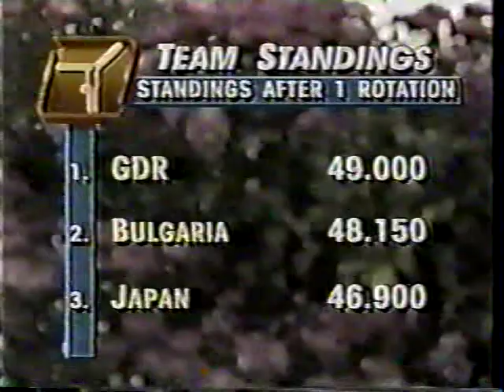1988 Olympics Women's Compulsories Part 1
Gymnastics - women's compulsories at the 1988 Olympics:
-Doerte Thuemmler - Floor
-Diana Doudeva - Bars